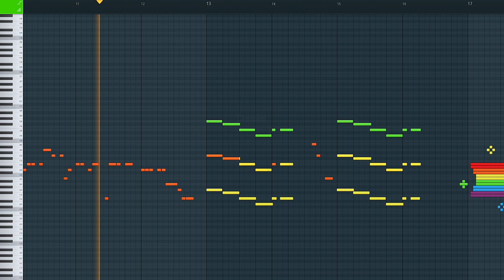WHAT KIRBY SOUND LIKE?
Kirby is the main protagonist of Nintendo's Kirby series of video games. He made his debut appearance in 1992, starring in Kirby's Dream Land. The series has been running for three decades, and over thirty titles have been released under Kirby's name, most of which are developed by HAL Laboratory, Inc. or published by HAL for co-developing studios.

Kirby has been featured in his own anime series, many manga publications in several countries, comics in numerous countries, and even an educational video co-starring Mario. The Kirby series is frequently merchandised by Nintendo, although most of its products are only released in Japan.

Kirby lives in his dome-shaped home in Dream Land, a country on his home planet Planet Popstar. His adventures take him throughout Dream Land and occasionally into local star systems for various reasons, and he has saved his homeland, and even the universe, many times.